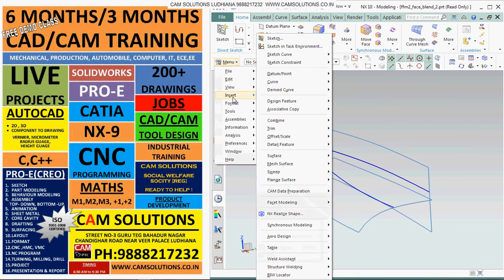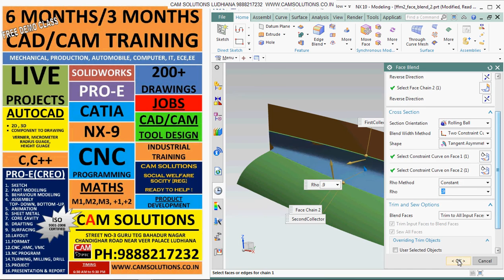NX 11 MODELING FACE BLEND CAM SOLUTIONS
NX 11 MODELING
TUTORIAL IN HINDI
FACE BLEND EXAMPLE

CAM SOLUTIONS
MECHANICAL PROJECT
AMIT KHATTER